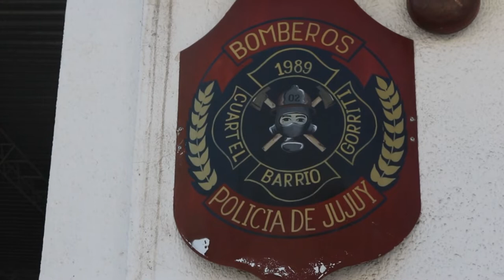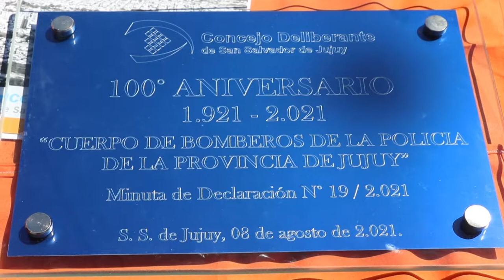RECONOCIMIENTO AL CUERPO DE BOMBEROS EN SU ANIVERSARIO Nº 100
Ediles capitalinos entregaron el pasado miércoles la minuta que declara de Interés Municipal el Aniversario Nº 100 del Cuerpo de Bomberos de la provincia de Jujuy, que se cumplió el pasado 8 de Agosto.
Por esto motivo, el presidente de la institución parlamentaria, Lisandro Aguiar y las concejalas Patricia Moya y María Galán, se llegaron hasta las instalaciones del Cuartel Central de Bomberos, ubicado en barrio Gorriti, donde se llevó a cabo la ceremonia de reconocimiento, con la presencia del Director General de Bomberos de Jujuy, Comisario Inspector Jorge Peñalba, también Josefina Romano, presidenta del Centro Vecinal del barrio Gorriti, autoridades provinciales, representantes de diferentes instituciones educativas del sector y vecinos.

Notas: Josefina Romano (Pdta. C.V.G) - Comisario Inspector Jorge Peñalva - Cjal. Lisandro Aguiar.